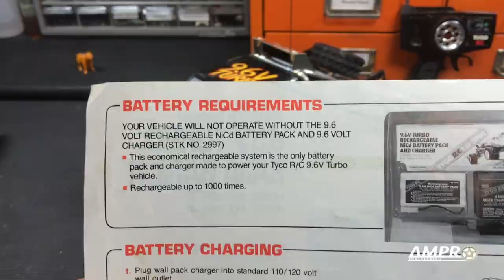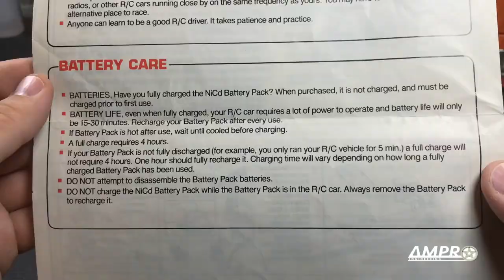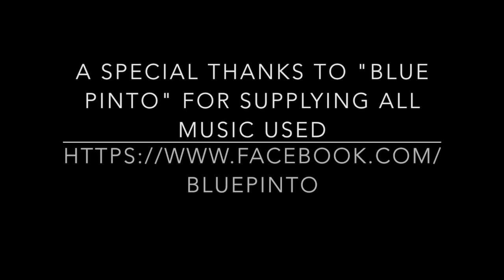e238: Tyco Bandit Buyers Guide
If you are interested in the replacement parts for the Tyco/Taiyo Bandit, here is a link to our Bandit section on Shapeways: